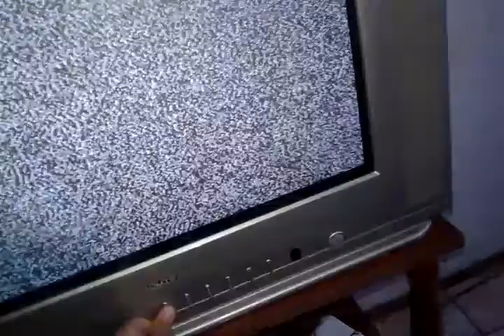Zapping De TV Abierta En Río Cuarto (2)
Con Muchos Cambios respecto al anterior Zapping , más allá de unas modificaciones en la recepción de cada canal debido a que tanto el televisor como la antena se encontraban en una posición distinta.

07 - Quatro TV digital (Aumento Parcialmente Su potencia)

09 - Canal 9 Río Cuarto (Aumento Parcialmente Su Potencia Y Ahora Se Ve A Colores)

13 - Telediario Televisión (Aumento Parcialmente Su Potencia)

20 / 71 Solidaria TV Argentina (Aumento Parcialmente Su Potencia)